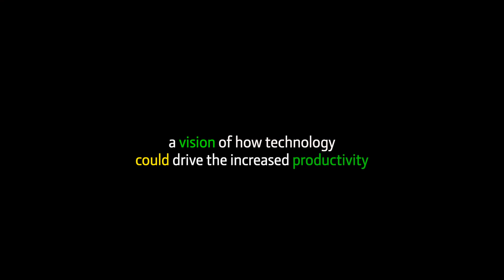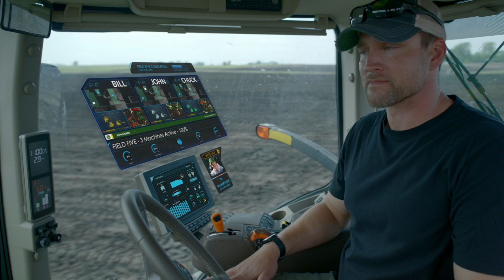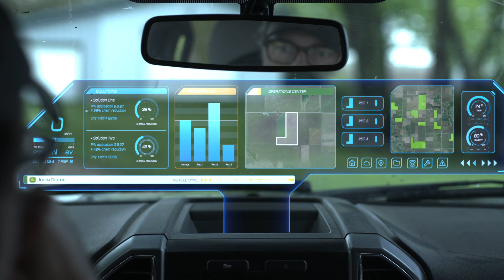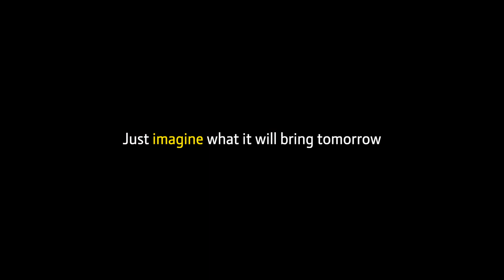Farm Forward | John Deere Innovation & Technology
Imagine what artificial intelligence, automation, and connectivity can do to grow your operation, improve your efficiency, and profitably increase your bottom line. John Deere shares this vision of a future farm, powered by technology, to help you sustainably produce food for a growing world.